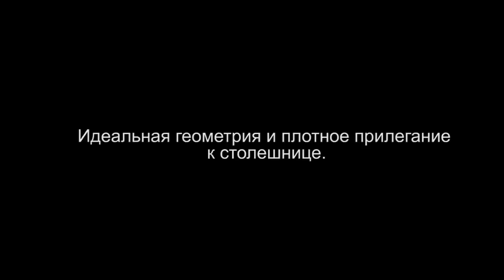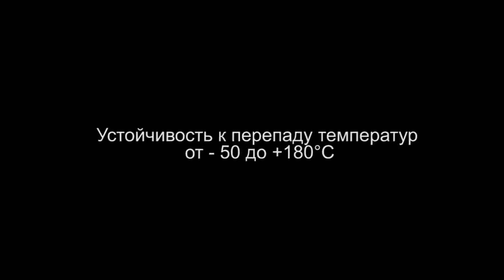Мойка кухонная GranFest Rondo